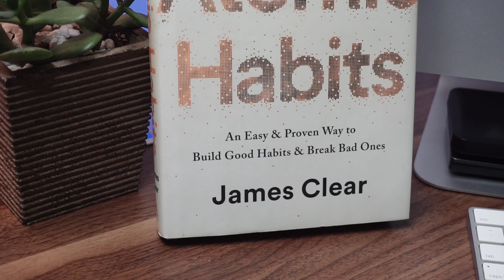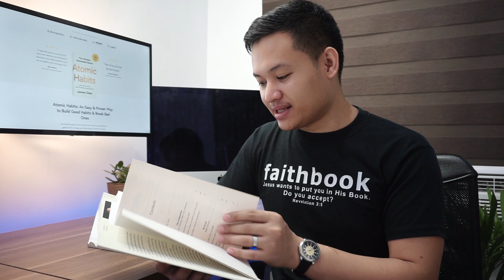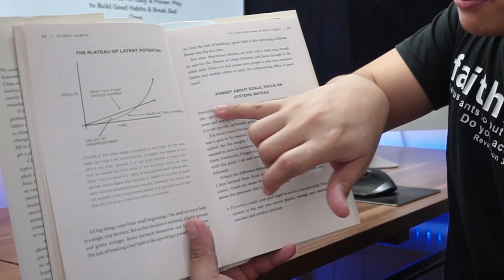Atomic Habits Book Review: An Easy & Proven Way to Build Good Habits & Break Bad Ones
This breakthrough book from James Clear is the most comprehensive guide on how to change your habits and get 1% better every day.

10 Things This Book Will Teach You.

Build a system for getting 1% better every day.
Break your bad habits and stick to good ones.
Avoid the common mistakes most people make when changing habits.
Overcome a lack of motivation and willpower.
Develop a stronger identity and believe in yourself.
Make time for new habits(even when life gets crazy).
Design your environment to make success easier.
Make tiny, easy changes that deliver big results.
Get back on track when you get off course.
And most importantly, how to put these ideas into practice in real life.